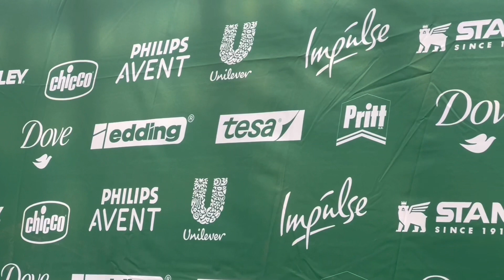Se presentó Grupo Mendizabal Polo Team para la Temporada 2023